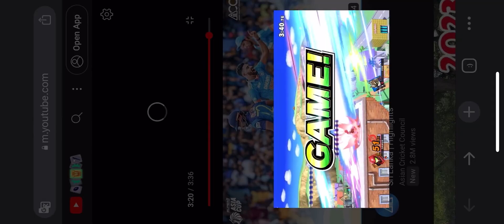Samus va fox